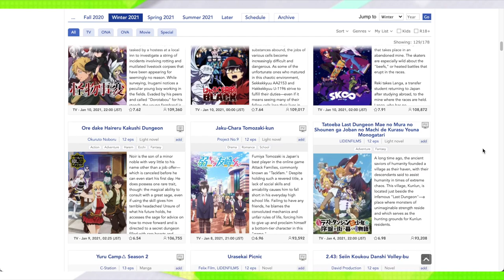Love Live! Seiyuus in Winter 2021 Anime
There are a lot of Love Live! seiyuus other there, but have you ever noticed that some characters sound very familiar? Well that's because some of the Love Live! seiyuus voice other characters in other anime. This video is going to cover most of the roles that the main seiyuus in Love Live! School idol project (µ's), Love Live! Sunshine!! (Aqours and Saint Snow), and Love Live! Nijigasaki High School Idol Club. Liella! is likely too new to have any major roles yet. Let me know what anime you plan to watch this season and only roles that I missed!

Roles:

Hataraku Saibou!! (2nd Season)
*  Yurika Kubo - Nyuusankin (Buchi) [Lactic acid bacteria]

Hataraku Saibou Black (TV)*
* Yurika Kubo -  Kesshouban (aka platelet)

Ore dake Haireru Kakushi Dungeon (The Hidden Dungeon Only I Can Enter)
* Akari Kito - Luna

* Tomori Kusunoki - Neiru Aonuma
* Shuka Saito - Rika Kawai
* Hinaki Yano - Momoe Sawaki
* Opening -「Sudachi no Uta」 by Anemoneria (Kanata Aikawa, Tomori Kusunoki, Shuka Saito, Hinaki Yano)
* Ending - 「Life is Cider」by Anemoneria (Kanata Aikawa, Tomori Kusunoki, Shuka Saito, Hinaki Yano)

Ex-Arm
* Akari Kito - Alma

Hortensia Saga (TV)
* Aya Uchida - Kuu Morimol

Vlad Love
* Kanako Takatsuki - Kaoru Konno

Back Arrow
* ED Theme: “Sekai no Hate” by Shuka Saito

Azur Lane: Bisoku Zenshin!
* OP Theme: “Longing for!” by Emi Nitta

Uma Musume: Pretty Derby (TV) Season 2
* Hinaki Yano - Kitasan Black
* Kaori Maeda - Nice Nature
* Akari Kito - Seiun Sky
* Sora Tokui - T. M. Opera O

Majutsushi Orphen Hagure Tabi: Kimluck-hen (Sorcerous Stabber Orphen: Battle of Kimluck)
* Akari Kito - Mädchen

Soukou Musume Senki (LBX Girls)
*Rikako Aida - Riko
*OP Theme: “Dream hopper” by Rikako Aida

Yatogame-chan Kansatsu Nikki Sansatsume
* Yoshino Nanjo - Lala Shonai

Shin Chuuka Ichiban! 2nd Season
* OP Theme: “Tough Heart” by Aika Kobayashi